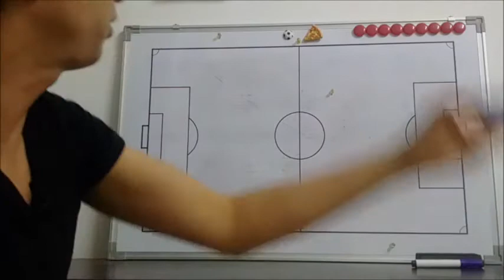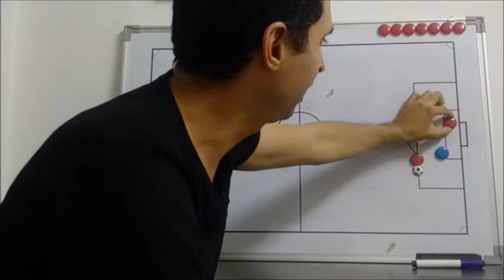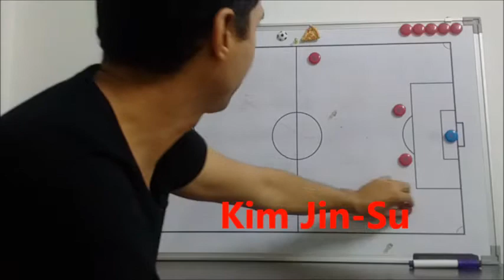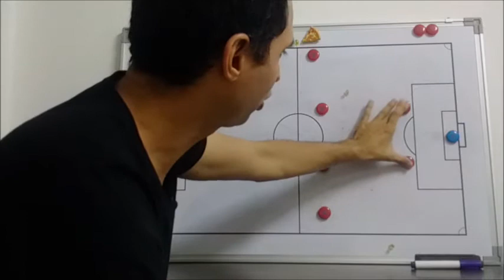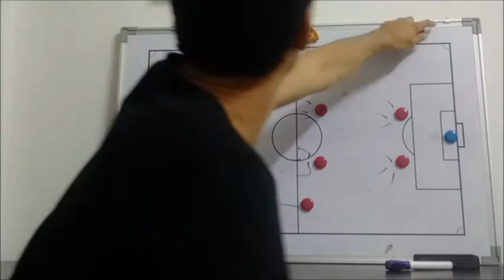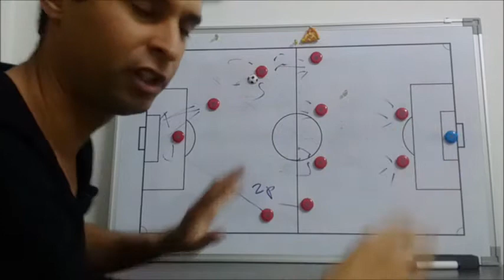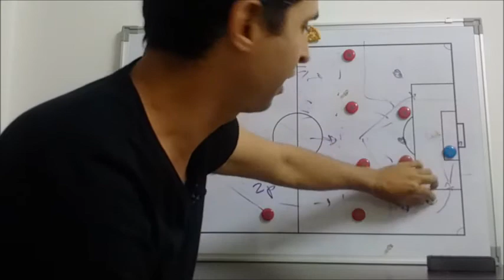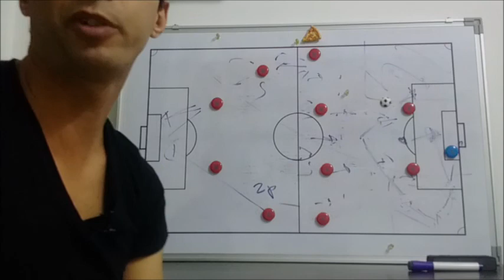Korea del Sur: La defensa que toca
Analisis de la seleccion de Korea del Sur para Rusia 2018